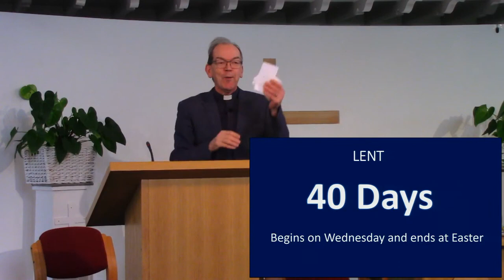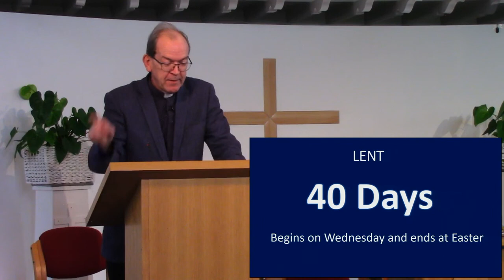Worship Talks - Sunday 19th February 2023 - Part 1